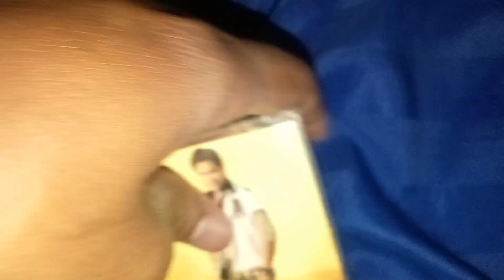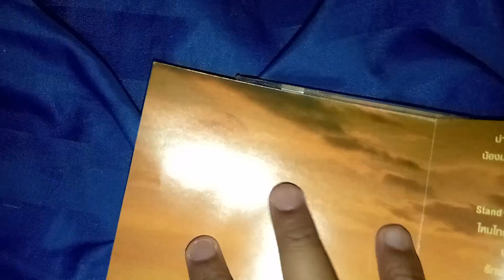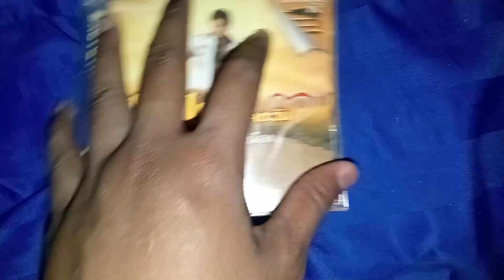Review VCD Karaoke ไหมไทย ใจตะวัน อัลบั้ม ชุดที่ 1 บ่าวพันธุ์พื้นเมือง EP.35 (2007)